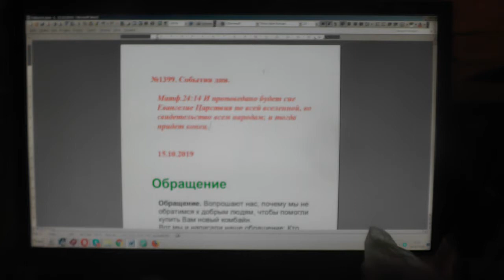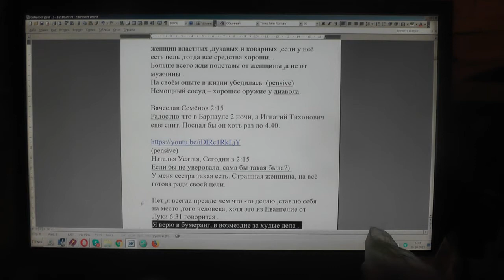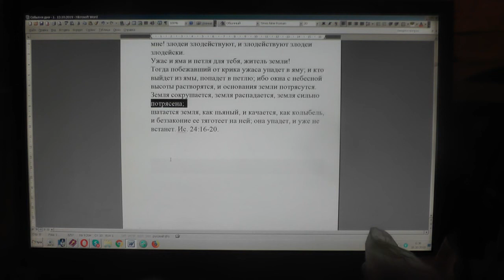№1400. События дня. Мф. 24.:14 И проповедано будет сие Евангелие Царствия... 16. 10. 2019